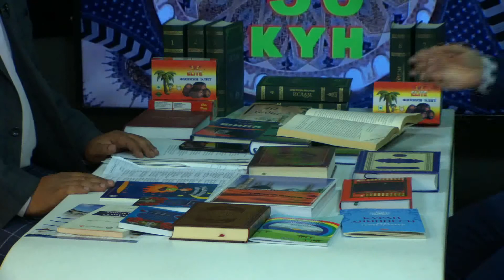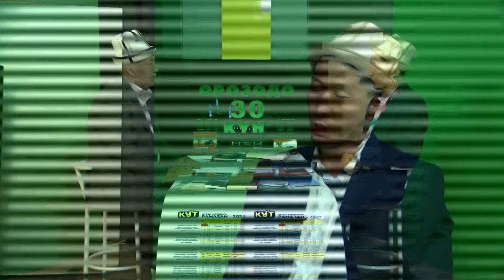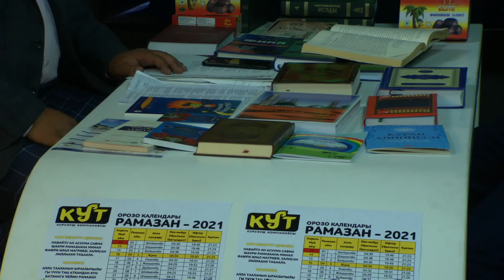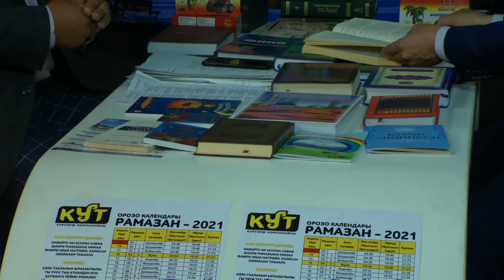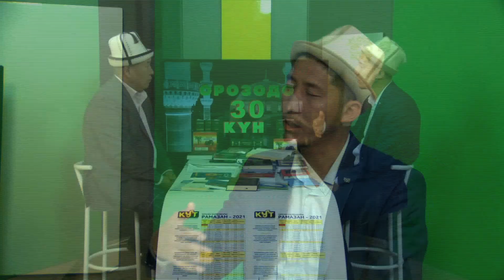Куран муьжизасы 01.05.21